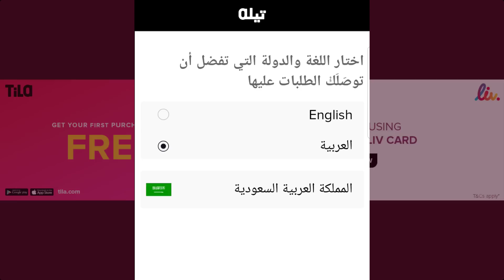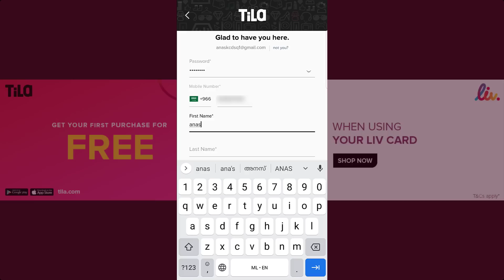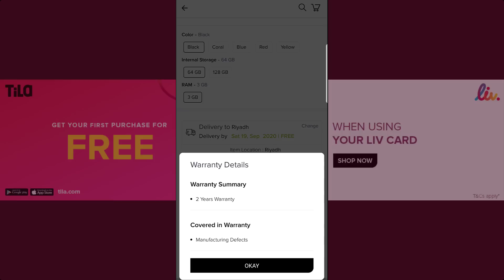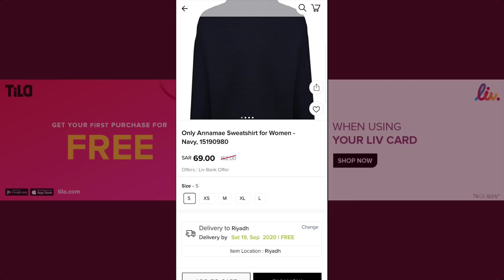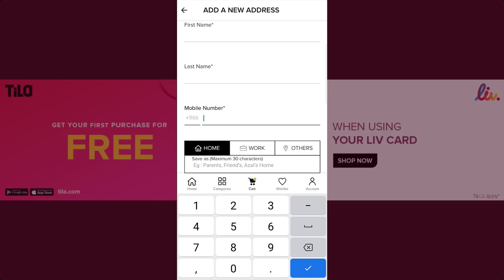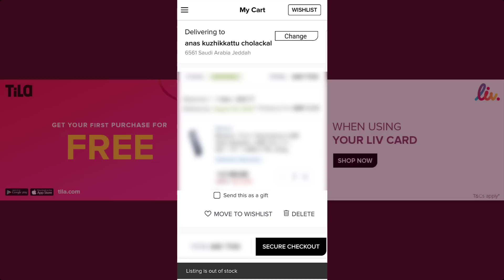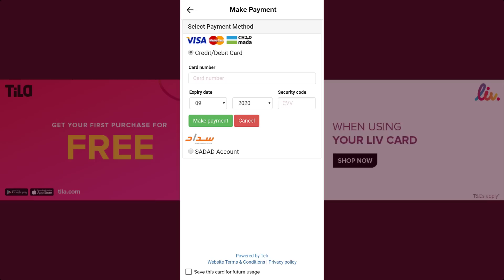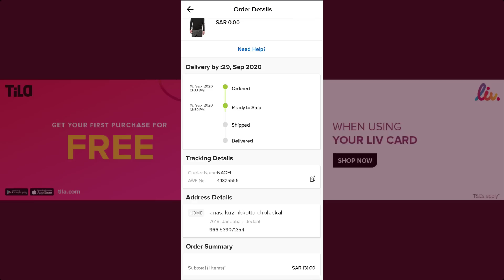(Expired) ഫ്രീ സാധനങ്ങളുമായി Tila വീണ്ടും എത്തി | How to purchase Product from Tila Shopping Site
Tech Lovers WhatsApp Group ( ഇത് joining ഗ്രൂപ്പ് ആണ്, ഗ്രൂപ്പ് ലിങ്ക് ഡിസ്ക്രിപ്ഷനിൽ ഉണ്ടാവുന്നതാണ് )